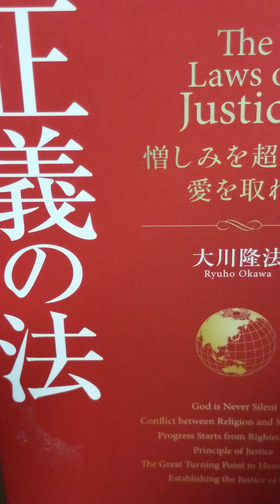#971 音読 アメリカの大学で起きた「学問」と「信仰」の対立 正義の法 憎しみを超えて、愛をとれ 大川隆法 第1章 神は沈黙していない2